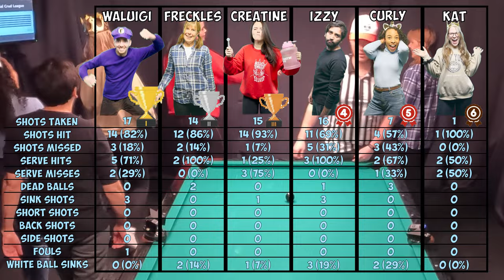Subscribers PLAY Competitive CRUD [OCL] GAME 15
This is Game 15 of the regular season (of 20 total regular season games).
Players earn points during the regular season to qualify for the playoffs.

The top 12 players with the most points at the end of the season will have a chance to win over 5000$ of Prizes!
1st=5 points | 2nd=3 points | 3rd=1 point

Interested in competing in the OCL? Subscribers are invited to compete in the next season of the Official Crud League.